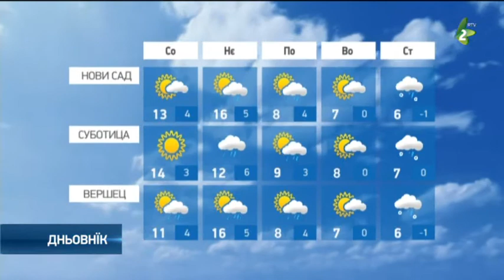Хвиля за 13.03.2021. - Hvilja za 13.03.2021.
Вноци з пиятку на соботу диждж хтори ше премесца ґу югу, всоботу рано престанє и на югу Войводини. На сиверу рано вияшнованє хторе през дзень наступи и у других крайох Войводини. Витор будзе слаби южни и югозаходни, а воздушни прицисок кус над нормалу и у опадованю. Минимални темепратури наютре од 2 по 5, а максимални од 11 по 14 ступнї. На нєдзелю бидзе цеплєйше зоз слунечнима периодами, а на сиверу Сербиї штредком дня приходзи похмаренє зоз дижджом хтори будзе моцнєйши концом дня. Дижджова зона ше будзе премесцац ґу централним и южним часцом жеми. Витор будзе умерени южни и юговосточни, а пополадню на сиверу Войводини умерени сиверозаходни. Минимални температури на нєдзелю од 2 на югу по 7 на сиверу, а максимални од 12 у Суботици, по 19 у централних и южних часцох Сербиї. На пондзелок захладзенє зоз дижджом у шицких крайох, а на горох зоз шнїгом. На сиверу Войводини паданя престаню и вияшнї ше, а потим и у заходней и централней Сербиї. На воторок и стреду будзе жимнєйше од просеку за половку марца зоз дижджом з часу на час, а на горох зоз шнїгом. Местами и у нїзших крайох идуцого тижня годно буц дижджу зоз шнїгом.